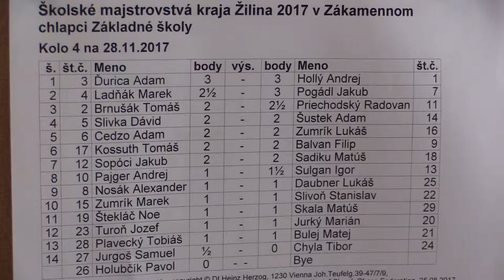chlapci ZŠ 4.3. Tomáš Brnušák - Radovan Priechodský 1/2:1/2